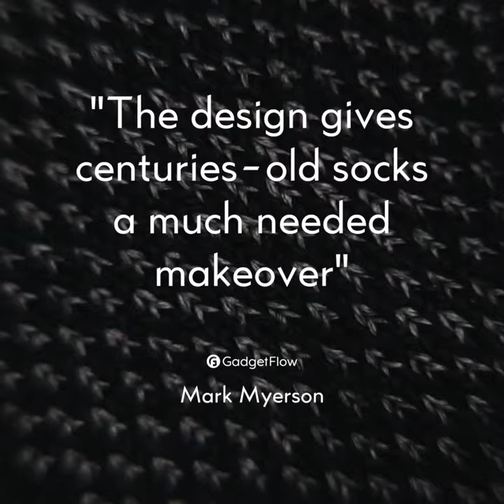Silver Ankle Socks - The World's Cleanest Socks!